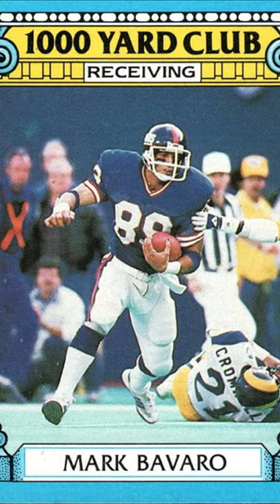Giants 1st 1K Rusher & Receiver Same Season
The New York Giants had a 1K rusher & receiver in the same season for the first time in 1986. Joe Morris and Mark Bavaro got it done and helped lead the Giants to the Super Bowl. Morris set a then Giants rushing record and scored double digit touchdowns. Bavaro was a beast and no easy task to tackle. Bavaro became the first Giants' tight end to gain 1K yards in a season. Morris and Bavaro each had a touchdown in the Giants Super Bowl XXI (21) win over the Broncos, the first title for the Giants since the 1956 NFL Championship.

Order of NFL teams to feature a 1K rusher & receiver in the same season:
1. Chicago Bears 1956 with Rick Casares & Harlon Hill
2. Oakland Raiders 1963 with Clem Daniels & Art Powell
3. San Diego Chargers 1963 with Paul Lowe & Lance Alworth
4. Cleveland Browns 1968 with Leroy Kelly & Paul Warfield
5. Baltimore Colts 1976 with Lydell Mitchell & Roger Carr
6. Philadelphia Eagles 1978 with Wilbert Montgomery & Harold Carmichael
7. Pittsburgh Steelers 1979 with Franco Harris & John Stallworth
8. Dallas Cowboys 1979 with Tony Dorsett, Tony Hill & Drew Pearson
9. New Orleans Saints 1979 with Chuck Muncie & Wes Chandler
10. Atlanta Falcons 1979 with William Andrews & Wallace Francis
11. Buffalo Bills 1981 with Joe Cribbs & Frank Lewis
12. St. Louis Cardinals 1981 with Ottis Anderson & Pat Tilley
13. Minnesota Vikings 1981 with Ted Brown, Joe Senser & Sammy White
14. Detroit Lions 1981 with Billy Sims & Freddie Scott
15. Cincinnati Bengals 1981 with Pete Johnson & Cris Collinsworth
16. Washington Redskins/Commanders 1983 with John Riggins & Charlie Brown
17. Houston Oilers/Tennessee Titans 1983 with Earl Campbell & Tim Smith
18. Seattle Seahawks 1983 with Curt Warner & Steve Largent
19. Denver Broncos 1984 with Sammy Winder & Steve Watson
20. Tampa Bay Buccaneers with James Wilder & Kevin House
21. San Francisco 49ers with Roger Craig & Roger Craig
22. New York Giants with Joe Morris & Mark Bavaro
The list continues tomorrow.

Card on the Shelf: 1988 Topps (left) #273 Joe Morris
                                  1988 Topps 1,000 Yard Club (right) #24 Mark Bavaro
Card up top: 2023 Topps Athletes Unlimited #167 Morgan Zerkle